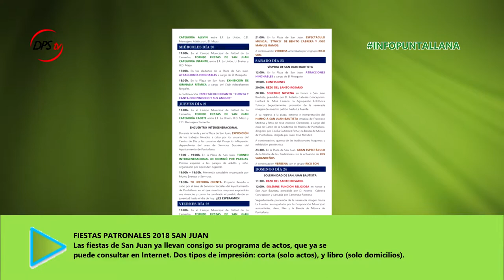BOLETÍN SEMANAL DPS TELEVISIÓN - 04/06/2018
Pedro Sánchez (PSOE), ganó la moción de censura y se proclama Presidente del Gobierno.

En Puntallana nos acercamos a las Fiestas Patronales de San Juan Bautista 2018 en Puntallana. Además, la Fuentiña genera un lavado de cara.